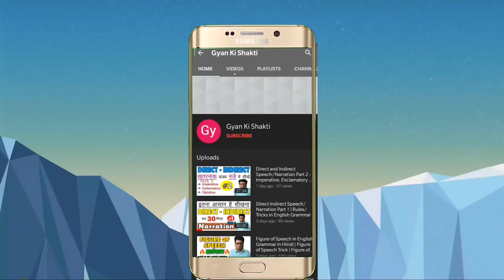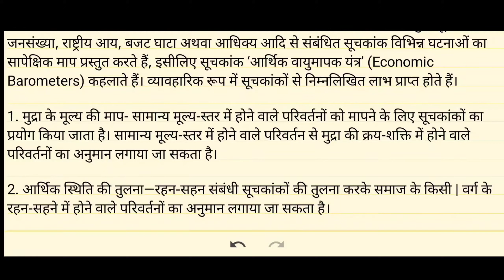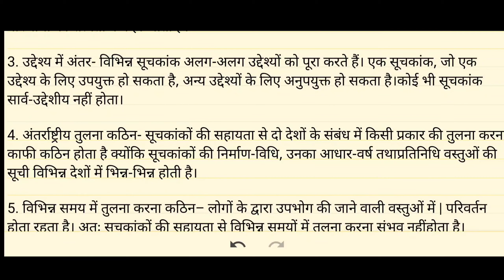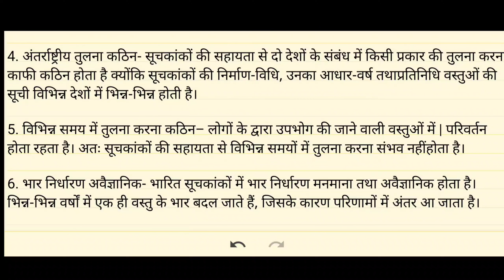सूचकांक क्या है? II इसकी उपयोगिता व सीमाएंII संपूर्ण सार एक वीडियो में II Economics Class 2021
सूचकांक क्या है? II इसकी उपयोगिता व सीमाएं
II संपूर्ण सार एक वीडियो में II Economics Class 2021.

Vidoe Descpription.

We are welcoming all of you in our channel Gyan ki shakti. Today we are going to teach you the most important topic of economics, which is so important for ur all exams.

 सूचकांक क्या है? इसकी उपयोगिता का वर्णन करें